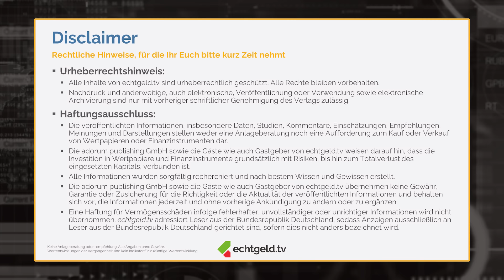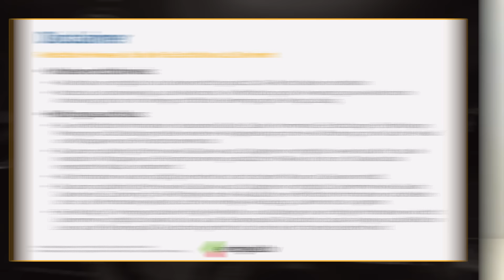Trump gewinnt US-Wahl, Buffett verkauft weiter Apple: Was kommt jetzt auf die Börse zu?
Die US-Wahl 2024 ist entschieden: Donald Trump ist zurück als 47. Präsident! Tobias Kramer und Christian W. Röhl sprechen darüber, was Trumps Wahlsieg für die Wirtschaft bedeutet. Mit dem Präsidenten im Weißen Haus sowie Mehrheiten im Senat und wohl auch Repräsentantenhaus sind Deregulierung und Steuererleichterungen wahrscheinlich – was heißt das für die Aktienmärkte?

Im Fokus außerdem: Berkshire Hathaway! Warren Buffett setzt weiter auf US-Staatsanleihen und reduziert seine Apple-Position. Mit 325 Milliarden Dollar Cash überrascht er die Anleger erneut. Sind die Märkte überbewertet, oder ist Buffett weise in Zeiten steigender Zinsen?

Außerdem: Ein Blick auf den S&P 500, Chancen bei Small Caps und die Auswirkungen der neuen Trump-Regierung auf erneuerbare Energien. Wird es „Drill, Baby, Drill“ oder setzt Trump auf grüne Technologien?

Diskutiert in den Kommentaren: Was haltet ihr von Trumps Wirtschaftsplänen? Welche Aktien sind für euch interessant?

Die einzelnen Themen und besprochenen Wertpapiere im Überblick:
00:00:00 Willkommen zu echtgeld.tv - produziert mit Unterstützung von Scalable, dem Broker mit Trading-Flatrate
00:02:39 Analyse der Wahlergebnisse
00:08:37 Der Disclaimer, natürlich weiterhin mit Christian W. Röhl
00:09:08 Deregulierung und Steuererleichterungen
00:12:39 Erneuerbare Energien und deren Zukunft
00:15:55 Steuern, Zölle und Handelsstrategien
00:18:34 Schuldenpolitik, Staatsschulden und Defizite
00:24:50 Inlandsverschuldung und Gläubigerstruktur
00:26:05 Warren Buffets Anlagestrategie
00:35:16 Zukunftsausblick, wirtschaftliche Entwicklungen und Anlagestrategien
00:40:44 Währungsrisiken und Marktprognosen
00:46:59 Aktienkurse unter verschiedenen Präsidenten
00:48:08 Die Rolle der Nebenwerte
00:53:27 Der Einfluss von Trump auf Europa
01:02:58 Politische Veränderungen in Europa
01:04:09 Zukunft der Smallcaps in Deutschland